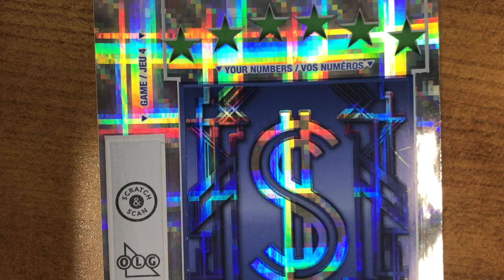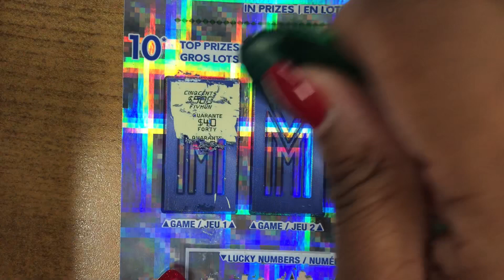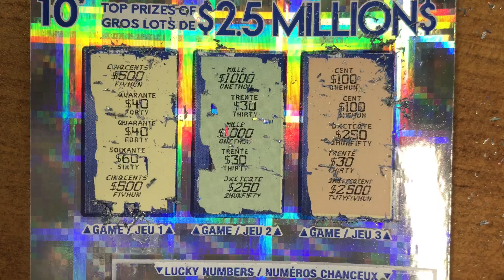MULTI MILLIONAIRE, instant scratch ticket, Ontario lottery and gaming, OLG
$30.00 per ticket
Top prize $250 Millions.

10 prizes of 2.5 million in prizes.

ODD 1 IN 3.55

Vanbearslots- mailing information,
Feel free to send tickets, fun mail.
Remember to add your information..mailing address etc.

VANNY B
1533 JANE ST
TORONTO ON
M9N 3W7

See ya!